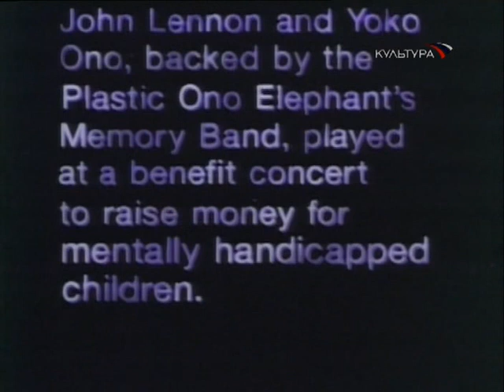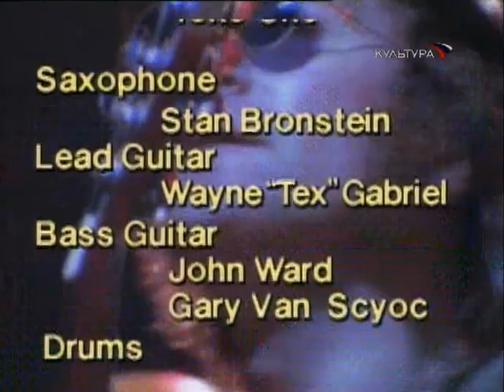РОКовая ночь с Александром Ф. Скляром | Джон Леннон концерт в Нью-Йорке | 1972 год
30 августа 1972 года состоялся концерт Джона Леннона в Нью-Йорке - это единственный концерт Леннона, полностью записанный на пленку. Релиз альбом состоялся 1986 году, уже после смерти музыканта.

On August 30, 1972, John Lennon's concert took place in New York - this is the only Lennon concert completely recorded on tape. The album was released in 1986, after the musician's death.